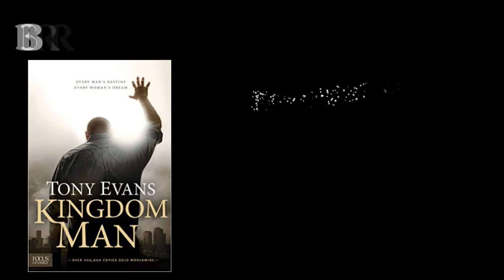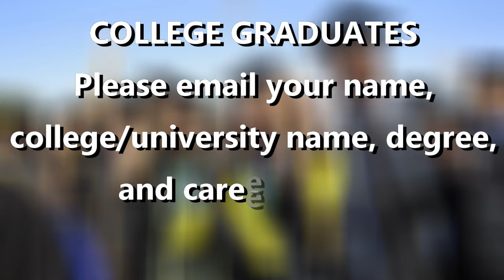Father's day edition of 9550 News (06/21/20)